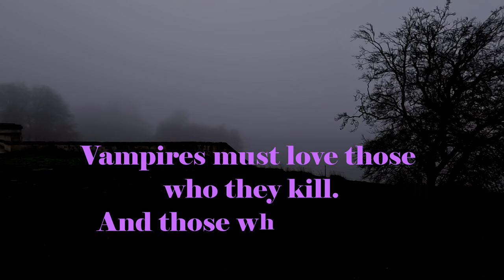Memories of a Vampire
'Lust for a Vampire' does not have a stellar reputation. Despite David Pirie's praise for the film in his influential 'Heritage of Horror' it is often slammed as a quick cash in on the success of 'The Vampire Lovers'. Yet it has its own distinct qualities that set it apart from it's predecessor. First among them is that Yutte Stensgard, while lacking the power of Ingrid Pitt, has a quality that is more enigmatic. She seems so passive and yet, in moments, she completely takes over and owns the part. There is a reason that her face adorned so many posters. In her way of standing, looking and engaging with the other characters, she never seems like other people. She looks every inch the vampiric princess who has been put in a world far from one that she really understands.

In the scene, I have borrowed from here, the character of Giles Barton, played by Ralph Bates, has figured out that her name is an anagram and that her portrait is that of a long dead vampiric queen of evil. His accusatory "You" refers to all the things she was and all the things she will be.

It is often cited as a flaw in the film that what is in no way a mystery to the viewer, is 'discovered' so late in the film. I don't think there is a mystery, however. We know very well who is who. It is merely the hapless characters playing catch up. Although we see the film, partly, through the eyes of Richard LeStrange who is a louche adventurer and writer of romantic adventures which sound like pulp fiction (some suggesting that he is a stand in for Le Fanu - the author of Carmilla), it is through Mircalla's eyes who we really see the events of the film.

And, as always, Harry Robinson's music transports us into a heady supernatural world of minor key wonders and ethereal voices.

Mircalla Karnstein: Love Kills